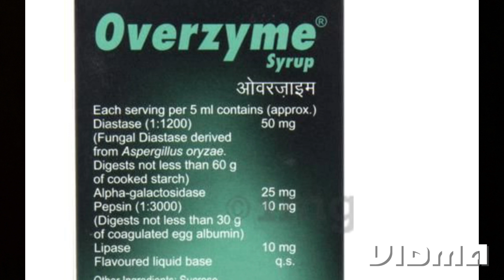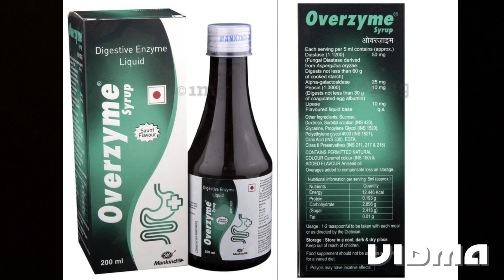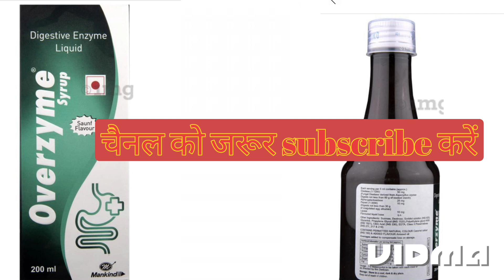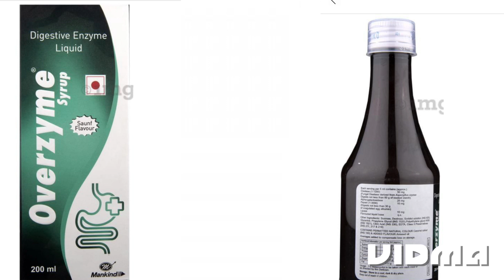overzyme syrup, overzyme syrup uses in hindi | overzyme syrup kis kaam mein aata hai, aristozyme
overzyme syrup, overzyme syrup uses in hindi | overzyme syrup kis kaam mein aata hai